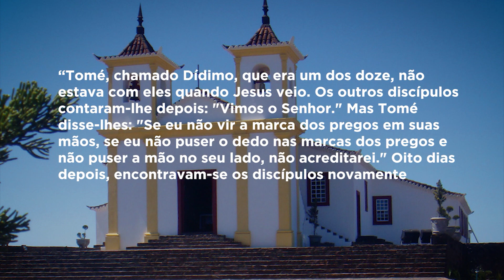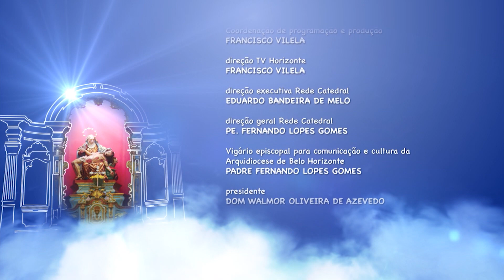Mãe Maria | Dom Walmor - 03/07/2019